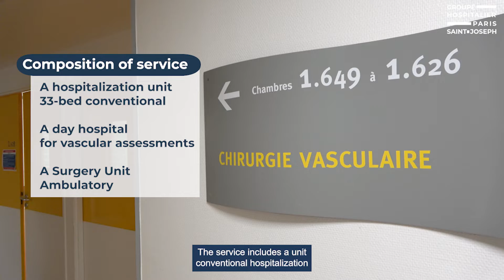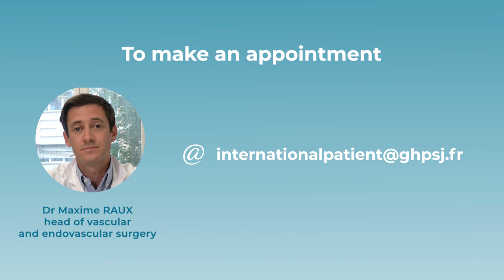Discovering the vascular and endovascular surgery department [ENG]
Discover the vascular and endovascular surgery department by Dr Maxime RAUX, head of the vascular and endovascular surgery department at Saint-Joseph Hospital.